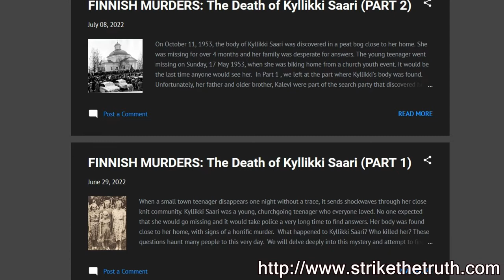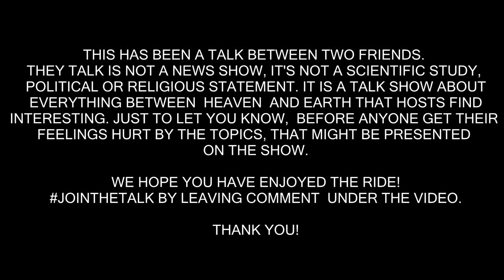True Crime Finland – Kyllikki Saari Murder, a Girl Disappears | TheyTalk 181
On October 11, 1953, the body of Kyllikki Saari was discovered in a peat bog close to her home. She was missing for over 4 months and her family was desperate for answers. The young teenager went missing on Sunday, 17 May 1953, when she was biking home from a church youth event. It would be the last time anyone would see her. On this two part special, we talk about the murder and the suspects of this infamous Finnish true crime case, the murder of Kyllikki Saari.

► FINNISH MURDERS: The Death of Kyllikki Saari (PART 1)

► FINNISH MURDERS: The Death of Kyllikki Saari (PART 2)

Theme:
"The Last Day" by Midnight Danger